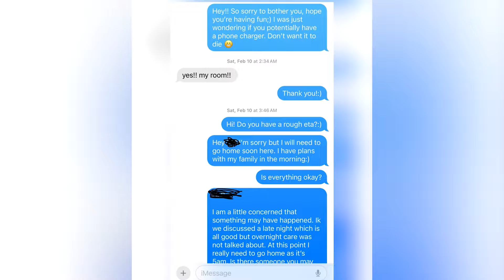Babysitting Gone Wrong! 😲 | CATERS CLIPS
That Couldn't Have Gone Any Worse! 😲